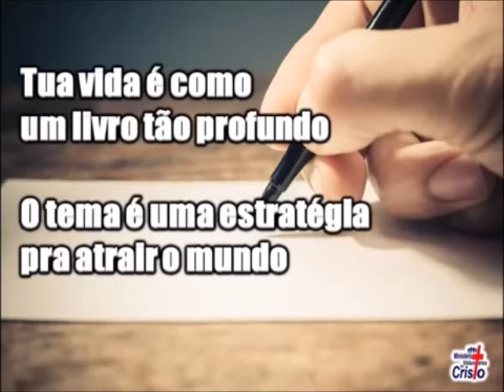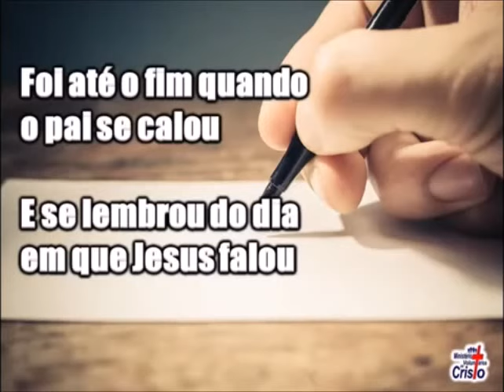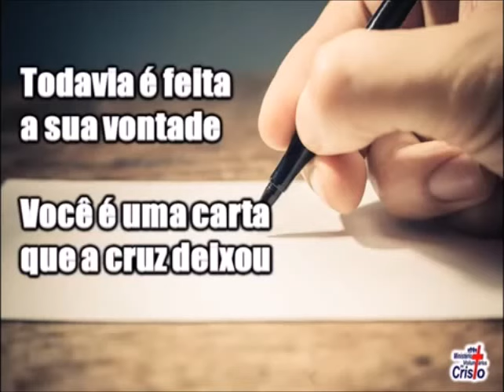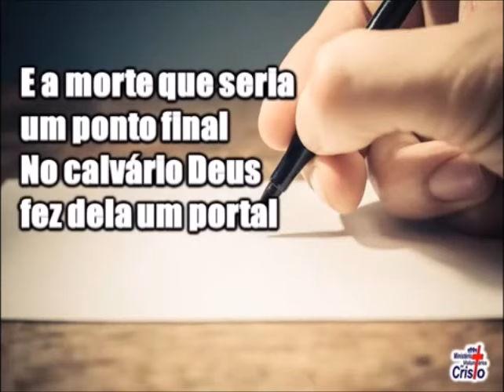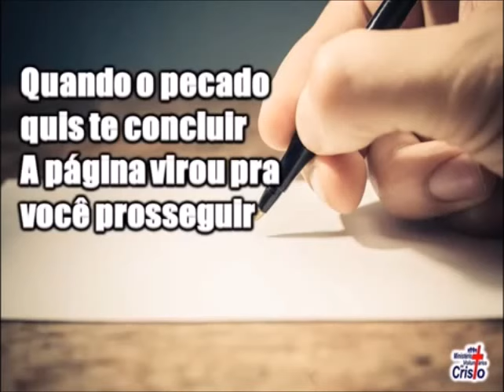Playback Cassiane A Carta 3 Tons Abaixo